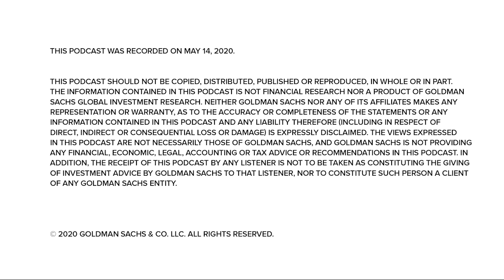Markets Update: How ESG is Changing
“Exchanges at Goldman Sachs” Podcast – In this episode, leveraging a client call from Goldman Sachs Investment Banking and Global Markets, leaders from across the financial services industry discuss the pandemic’s impact on the ESG landscape, including how corporations and investors are responding. The conversation features Mark Wiedman, a senior managing director at BlackRock, Katherine Collins, head of Putnam Investment’s sustainable investing, Martin Whittaker, CEO of JUST Capital, and John Goldstein, head of Goldman Sachs’ Sustainable Finance Group.

This podcast was recorded on May 14, 2020.